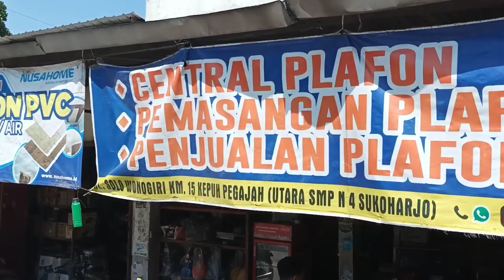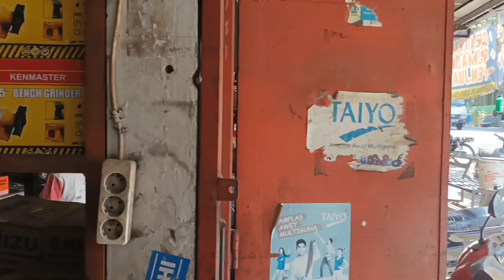Pusat Onderdil pertanian pertukangan servis tokcer murah meriah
Karangjati, Kalijambe, Sargen